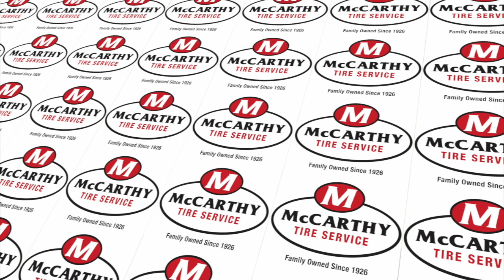The John Mendola Show Jim Martin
John Mendola interviews Jim Martin of the Luzerne County Sports Hall of Fame. Jim and his team have done a tremendous job of engaging the community by using sports heroes of the past from NEPA.